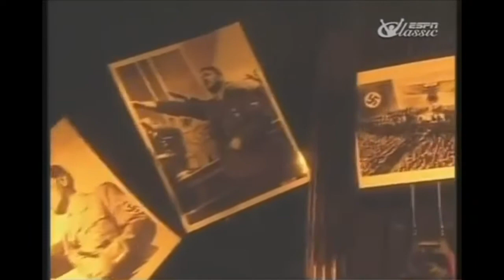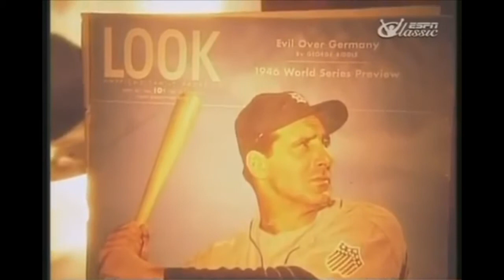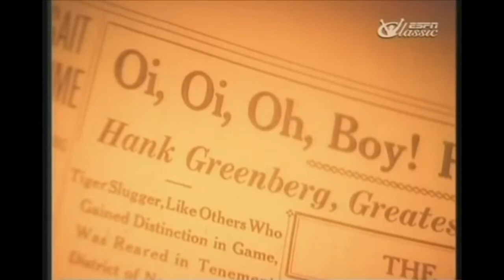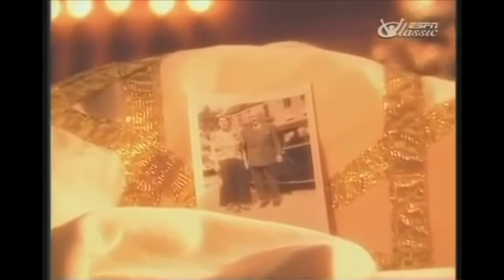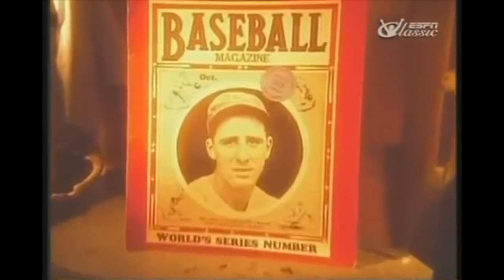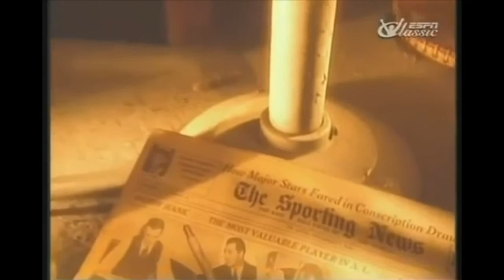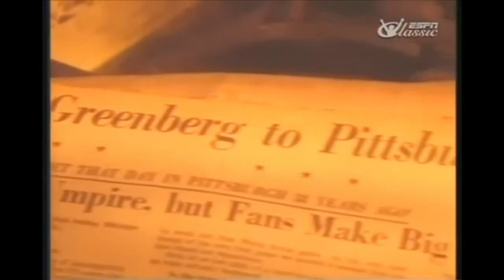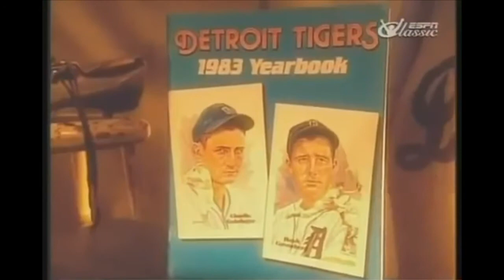SportsCentury: Hank Greenberg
Documentary on Sports Legend & Baseball Idol, HOF  "Hammerin" Hank Greenberg